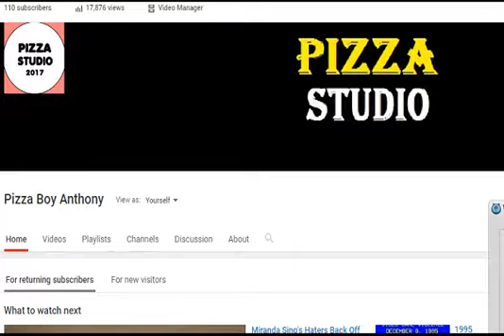I AM NOT YET TO 500 SUBSCRIBERS